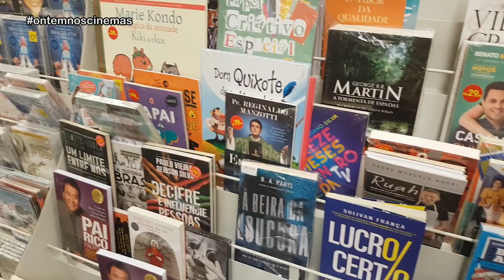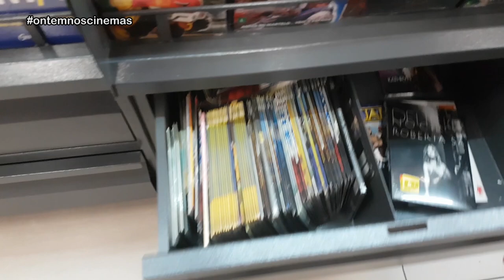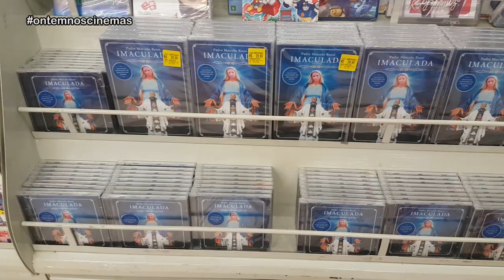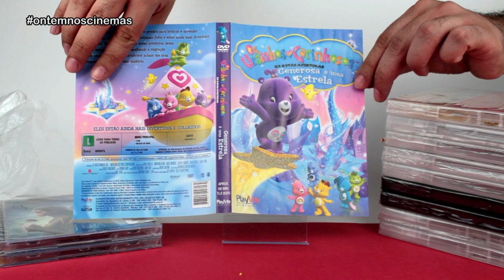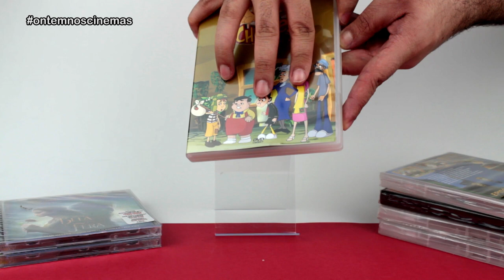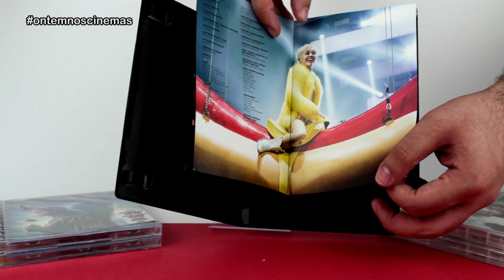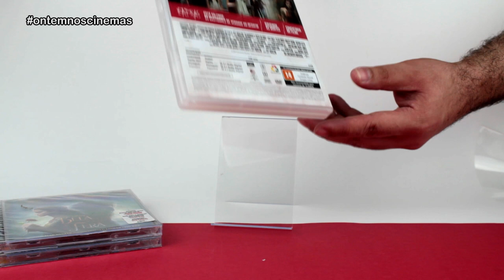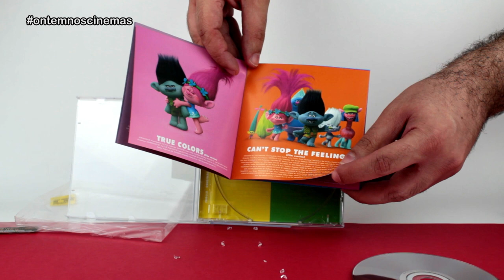ÚLTIMO SURTO NAS AMERICANAS - Lojas de Porto Alegre!!! ONC#92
Todo mundo aproveitando o surto nas Americanas e resolvi entrar na brincadeira. Visitei todas as lojas em Porto Alegre para conferir os preços e o estoque! Veja o que encontrei no setor de filmes!

Músicas: Over Time (Vibe Tracks) • Venice Beach (Topher Mohr & Alex Elena) • Boardwalk (TrackTribe) • Motorbike (TrackTribe) • Potato Deal (Craig MacArthur) • All the Fixings (Zachariah Hickman) • Sweet Relief (Zachariah Hickman) • Summer in the Neighborhood (Bad Snacks) • Patience (Dyalla) • Benji (Dyalla) • The Missing 11th (DJ Williams)